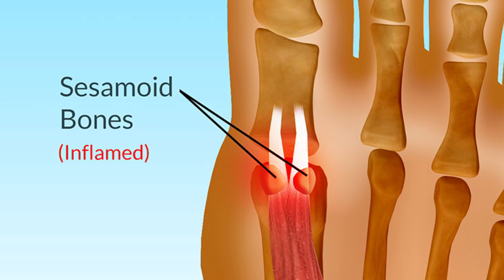УШЁЛ ИЗ АМКАЛА ИЛИ МЕНЯ ВЫГНАЛИ? // РАСКРЫВАЮ ВСЕ ДЕТАЛИ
Я сам ушёл из АМКАЛа или меня выгнали из команды? Кто принимал решение и почему меня не будет в 4 сезоне. В этом видео я попытался максимально подробно рассказать о сложившейся ситуации и поделиться своими мыслями на этот счёт. Обязательно напишите в комментариях ваше мнение!